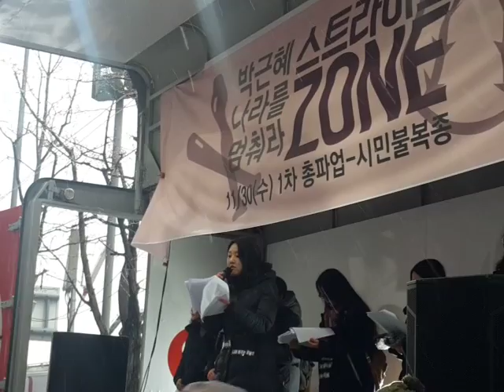#2 페미니스트 시국선언 박근혜하야 촛불집회 20161126토 광화문광장